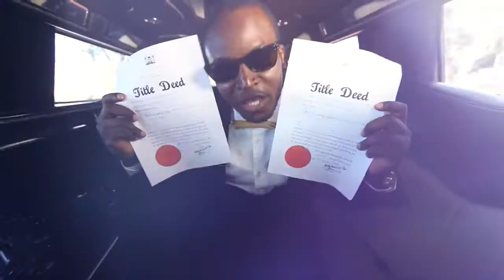ELDee - Today-Today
Naija Artist Eldee Drops Brand new Single Today Today talks about Mariage Story